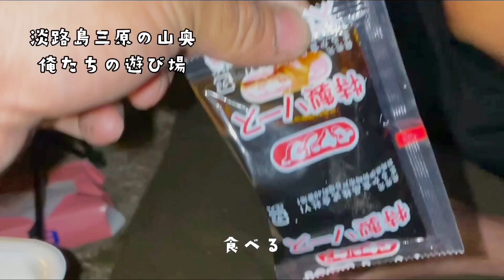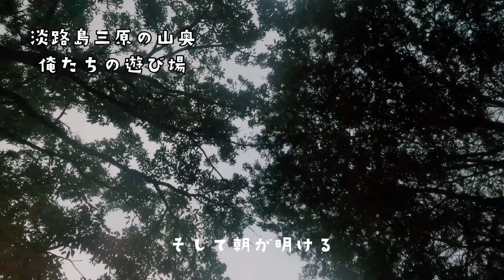【淡路島】のど気楽が娘と娘の彼氏と【絆】を深めるためにキャンプしてみた。オヤジ頑張りました。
リフォーム・レジャー・料理・遊びなどを投稿していくぜ✌🏻